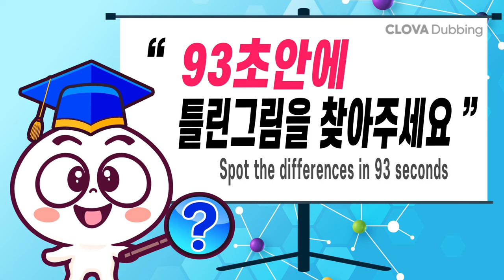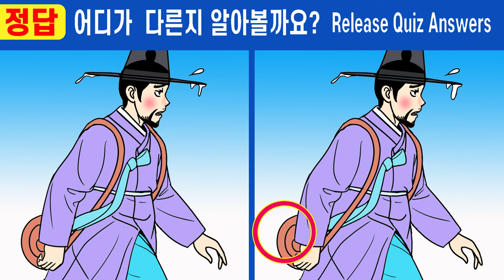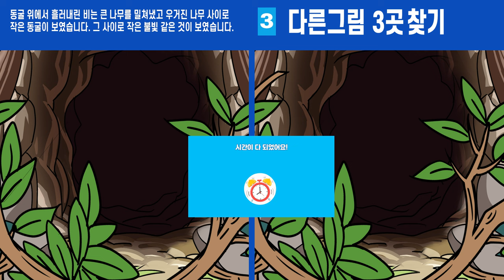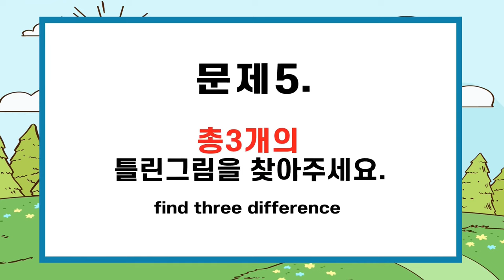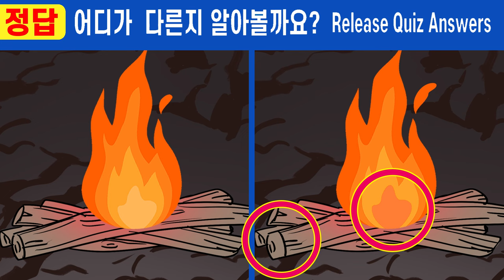#577【틀린그림찾기/치매예방】😥60대도 10분하면 10대두뇌!!!ㅣ집중력을 높여주는 퀴즈!【집중력테스트/두뇌건강퀴즈/그림퀴즈】✔여우고개 2화